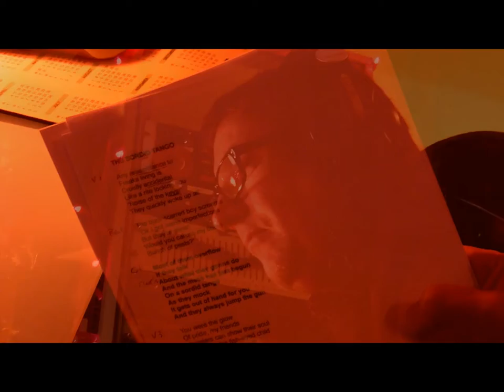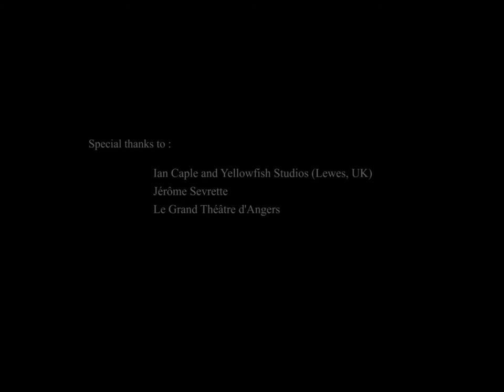A Singer Must Die : In the studio with Ian Caple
◄ CD AVAILABLE now!!  ►
Vocal takes & mix by Ian Caple [track 1 to 7]
album "Venus Parade & More Songs Beyond Love" [Modulor]
◄ RELEASE DATE ► 17th Nov 2014 [CD + digital]
◄ Sound Engineer/Producer/Mixer Ian Caple notably worked with Tindersticks, Suede, The Divine Comedy, Tricky, Alain Bashung, Yann Tiersen, Broken Twin, Boo Radleys,...